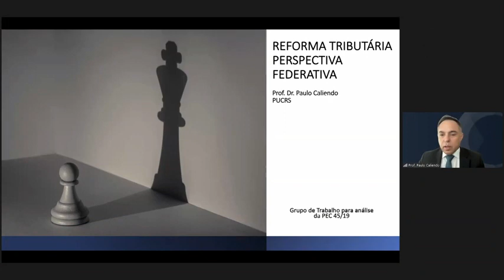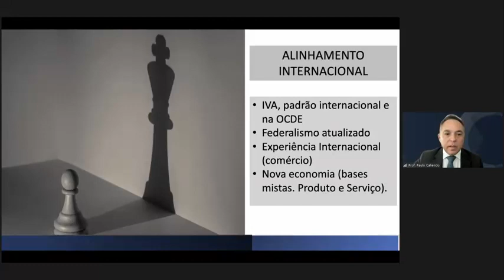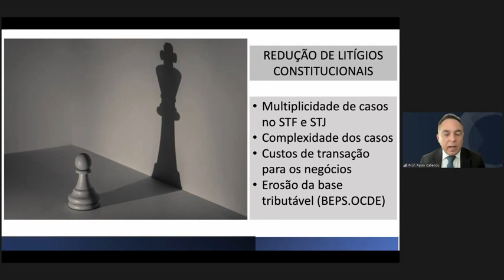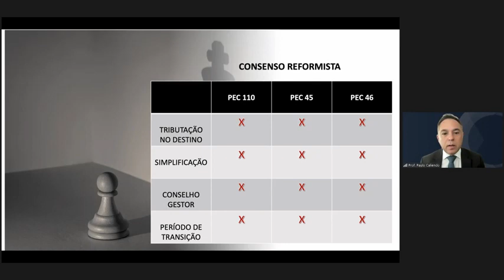PAULO CALIENDO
Os vídeos foram obtidos da fonte oficial da TV Câmara.